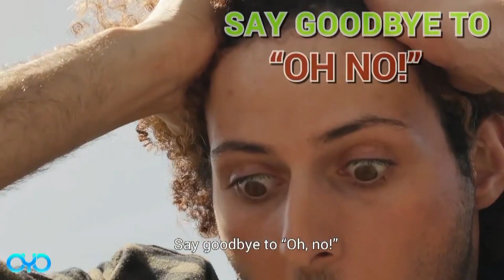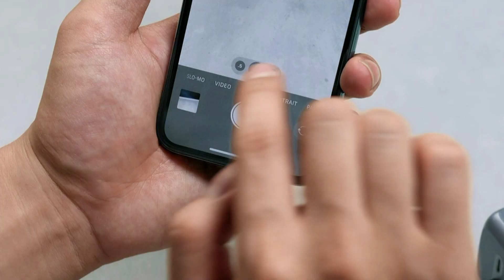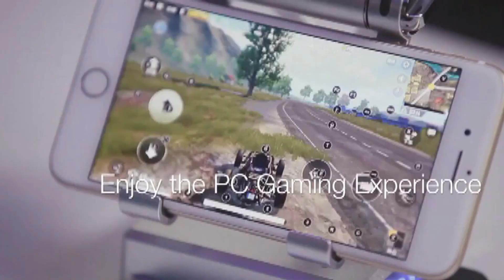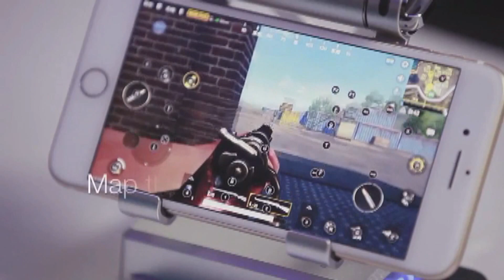6 Cool & Latest Gadgets I 6 कूल और नवीनतम गैजेट्स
Hello Friends !!
Is video mein aap ko dekhne ko milega 6 Cool & Latest Gadgets.
Video ko end tak dekhne ke baad agar purchase karne ka maan ho to ye raha Link ~~
1. Oyo

2. Bondic

3. TidyDock

4. Insta360 ONE

5. iPhone LED Flash

6. Battle Dock
BZfuture Lifesmart